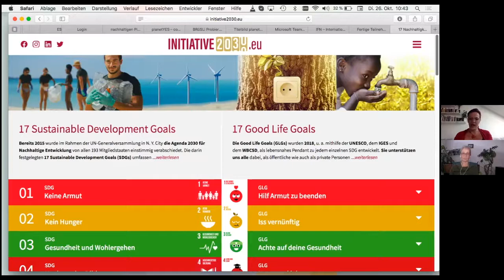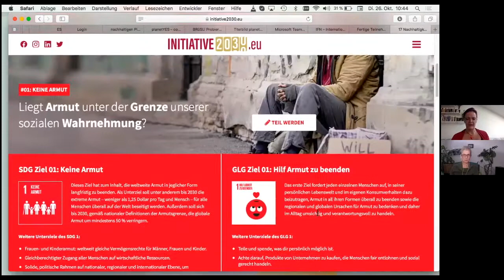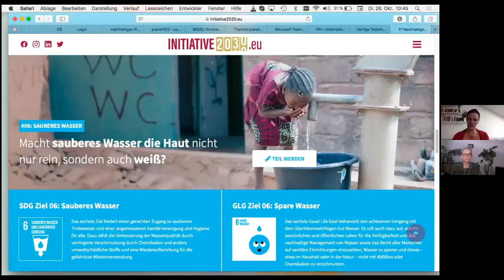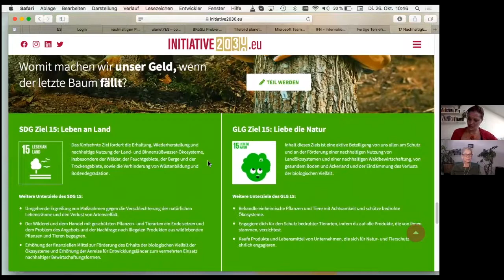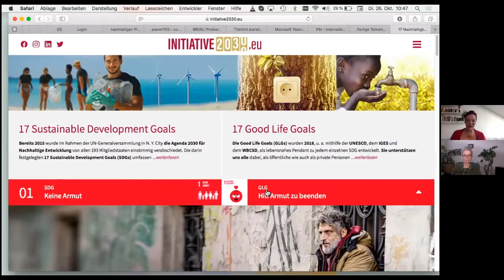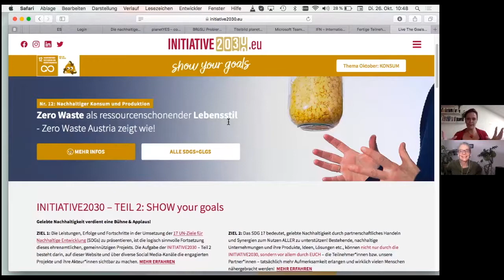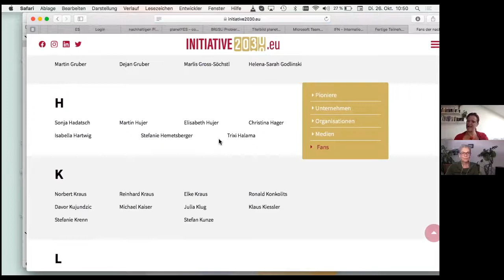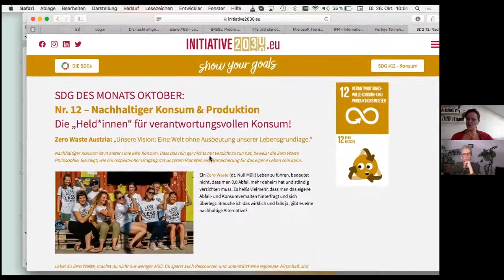Mut-Talk 24 mit Pia-Melanie Musil: INITIATIVE2030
Ira Mollay im Gespräch mit Pia-Melanie Musil, Initiatorin der INITIATIVE2030

Aufgenommen am 26. Oktober 2021

Den Wandel sichtbar zu machen ist das Ziel der INITIATIVE2030, speziell geht es um die SDGs – die Sustainable Development Goals der Vereinten Nationen. Die INITIATIVE2030 möchte diese Ziele anschaulicher machen: Wer tut schon etwas und was genau, um diese Ziele zu erreichen? Organisationen und Unternehmen, zugeordnet zu den einzelnen Zielen, vor den Vorhang! Um die SDGs auch erlebbarer zu machen, arbeitet die INITIATIVE2030 auch mit den Good Life Goals: positiv formulierte Handlungsanleitungen, die uns zeigen, was jede•r von uns ganz konkret beitragen kann. Doch damit nicht genug: Im Gespräch erzählt Pia mit überschwänglicher Begeisterung auch, wie wichtig ihr die Vernetzung der Akteur•innen ist und dass alle von einander wissen.

Shownotes:

0:00 Begrüßung und Vorstellung
1:25 Was ist die INITIATIVE2030?
3:00 Die Rolle der Good Life Goals
5:35 Die INITIATIVE2030 ganz konkret
8:50 Entwicklungsschritte der INITIATIVE2030
11:45 Die Rolle der Partner
15:10 Das Ziel der INITIATIVE2030
17:00 So läuft es ab
20:55 Arbeiten mit den SDGs
22:20 Ein Netzwerk aufbauen
28:20 Raus aus der virtuellen Welt
30:17 Ein Befund der Szene
34:00 Müssen wir uns mehr anstrengen?
37:25 Die Verbindung zum PERMA-Modell
40:25 Pias Weg zur INITIATIVE2030
44:00 Zukunftsperspektiven
49:34 Was macht Pia Mut?
50:54 Wofür braucht Pia Mut?
54:00 Abschluss